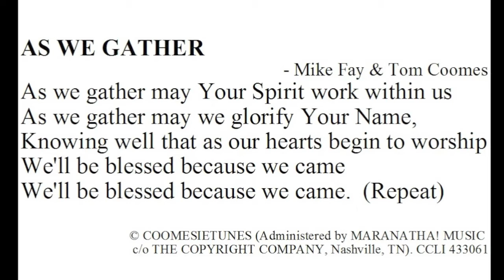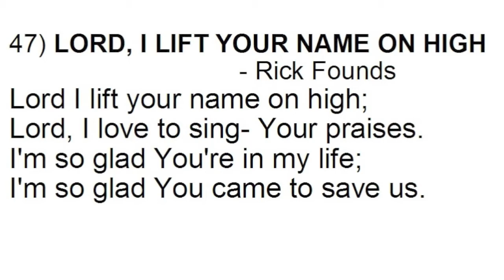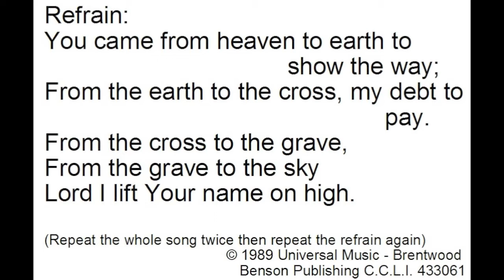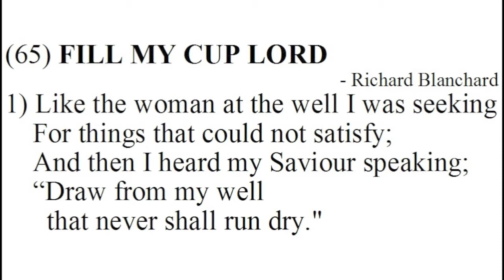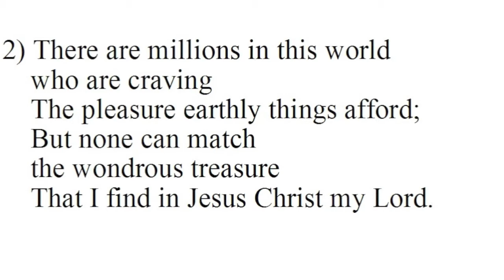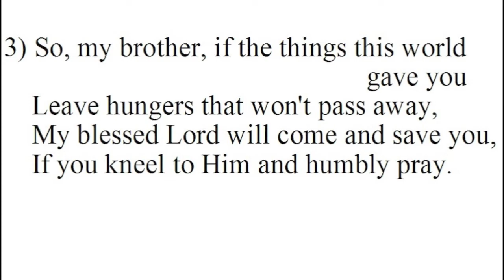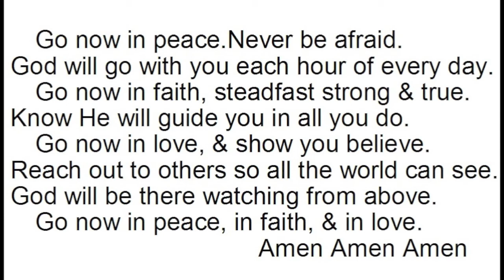St Andrews Hope Worship 2020 09 27 Pentecost 17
HOPE & ST. ANDREWS  UNITED CHURCHES
 Virtual Worship Service
Pentecost 17             September 27, 2020
Call To Worship: As We Gather by Tom Coombs
 Hymn/ Worship Song  Lord I Lift Your Name On High

Scripture Lessons:
 New Testament                      2 Peter 3:11-18
 Psalm Reading                     Psalm 116:7-14

Special Music  “How long has it been since you talked with the Lord
                             Author: Mosie Liste”    sung by Wayne Middleton

Sermon: Pentecost 17: You Can’t Take It With You!

Hymn  Fill My Cup Lord
Prayers of the People for Needs & Lord’s Prayer
Benediction:  Go Now In Peace